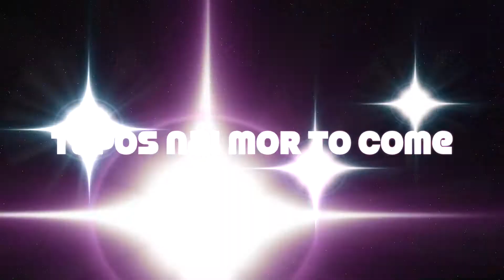Mt. Diablo High School Girls Summer League Basketball 2018 With #4 Cyril Jane Lumapac Vlog # 85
This video is about Mt. Diablo High School Girls Summer League Basketball 2018 With #4 Cyril Jane Lumapac Vlog # 85